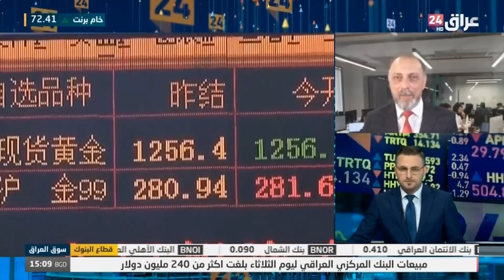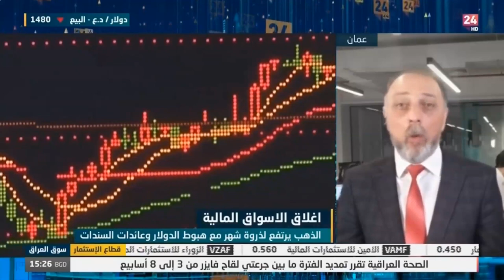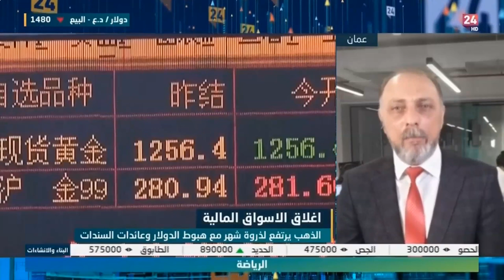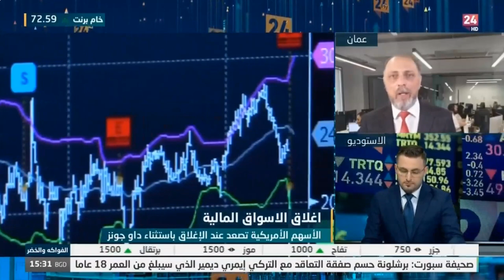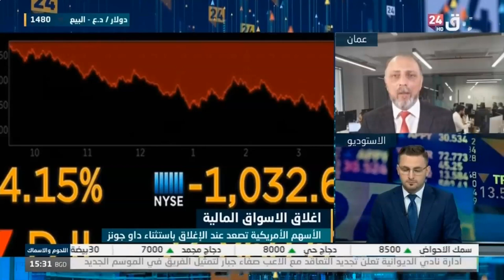ما هي تأثيرات إعصار أيدا على أسعار النفط؟ وما هي توقعات منظّمة أوبك+